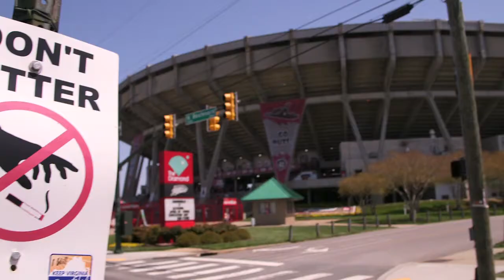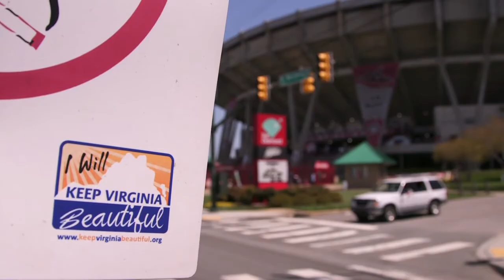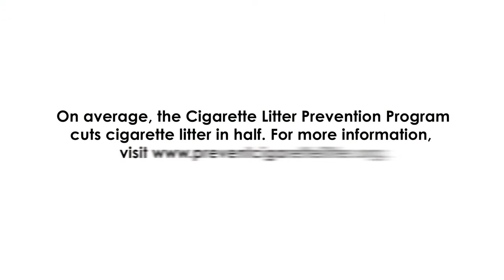KAB and the Cigarette Litter Prevention Program - Urban version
The Cigarette Litter Prevention Program (CLPP), now in its 11th year, is the nation's largest program aimed at reducing cigarette litter. By providing people with easily accessible information about ash receptacles, pocket and portable ashtrays and other educational tools, KAB is making strides in educating the public and ensuring a cleaner tomorrow.